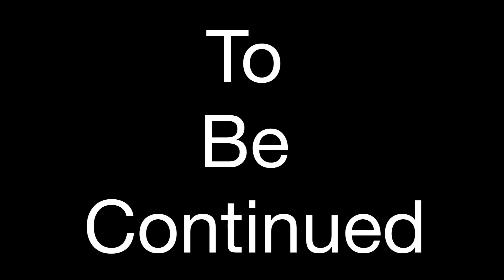Captain America S01 EP01 🇺🇸 Super Serum Part 1